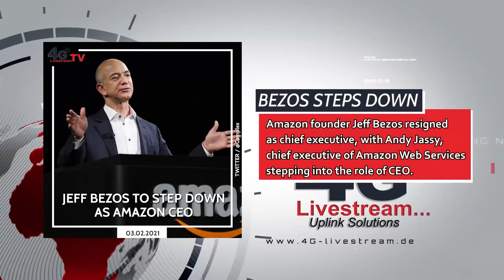Weekly Recap - 07/02/21 | 4G-Livestream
Do you know what happened this week? Don't miss our 4GWeeklyRecap​ ! 📅